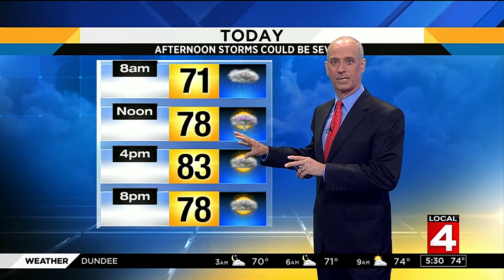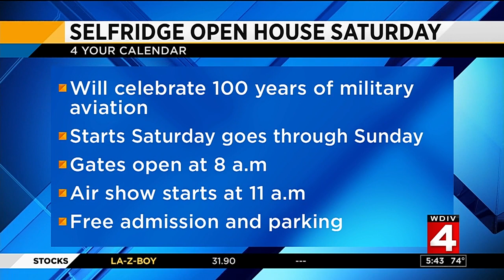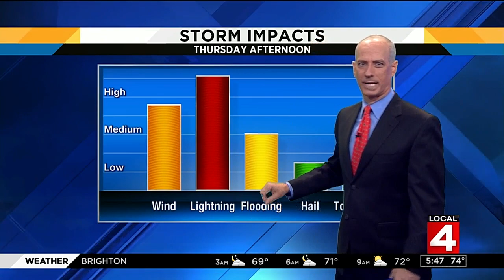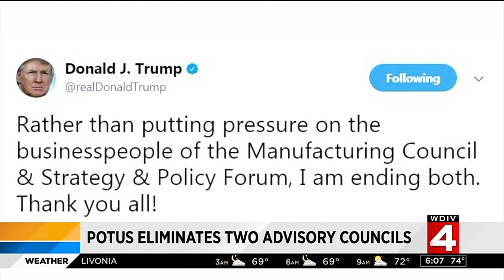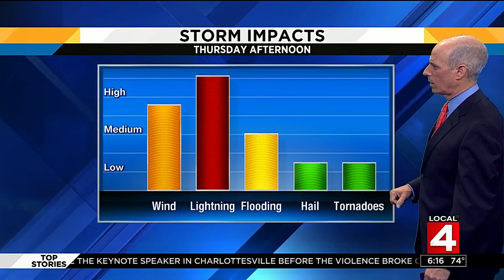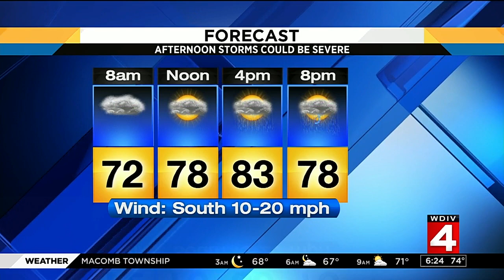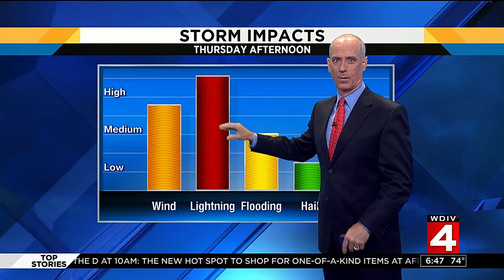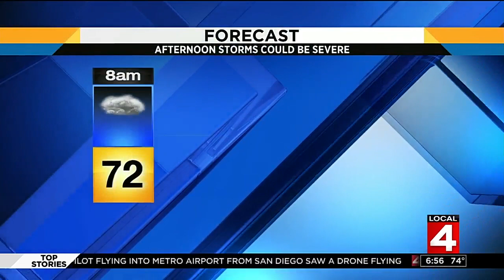Local 4 News Today -- Aug. 17, 2017